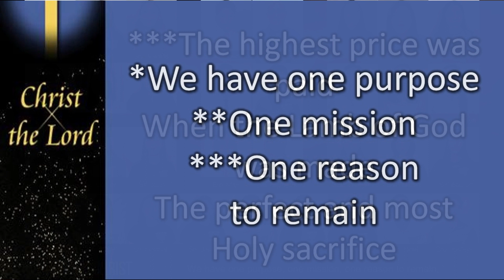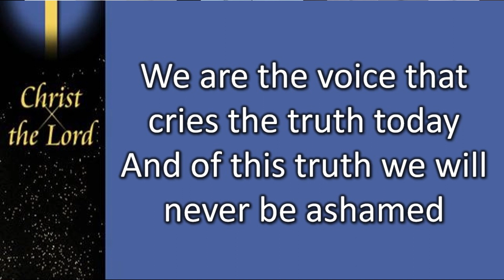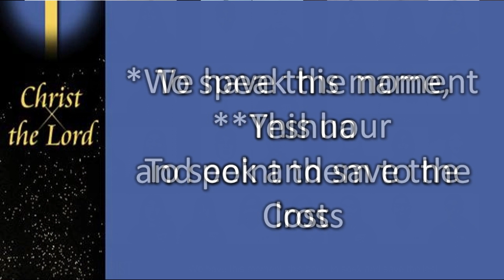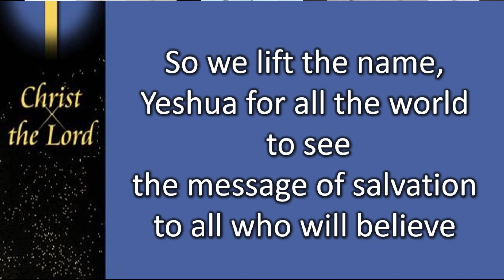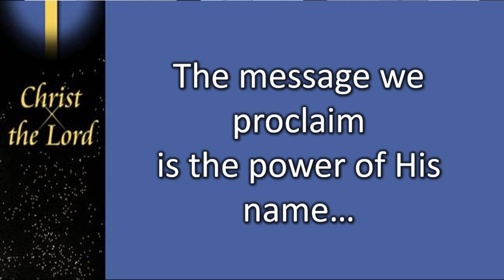WE PREACH CHRIST CHOIR